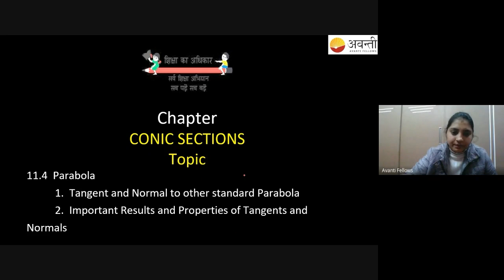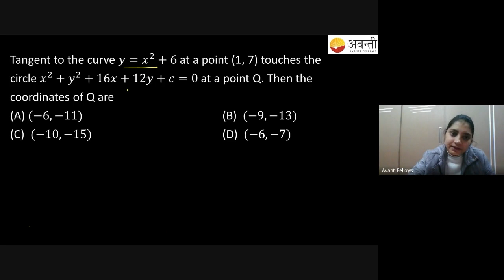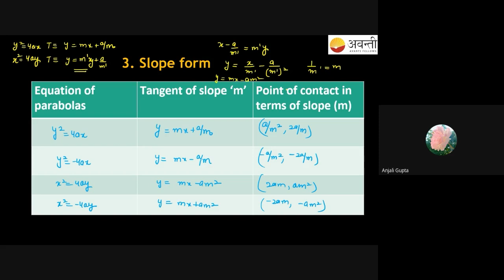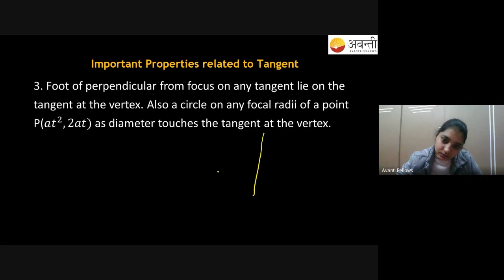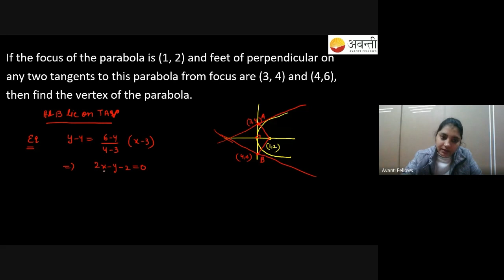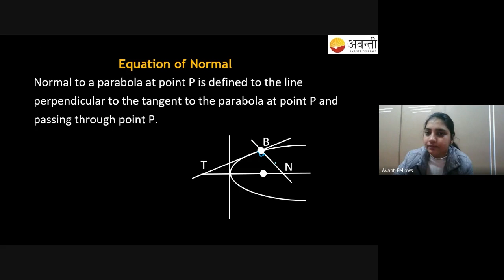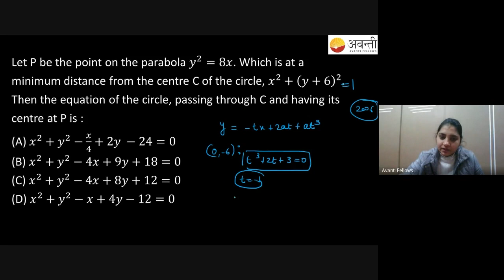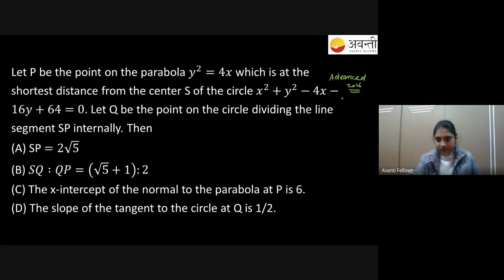Equation of Tangent and Normal | 11th Math | 13th January 2023